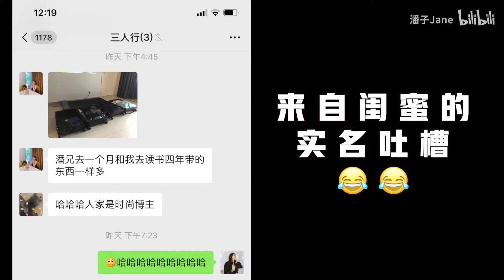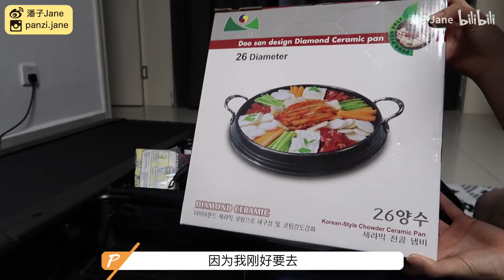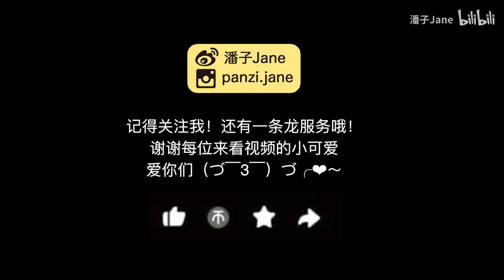去美国看老公 我的行李箱都有什么？？（被闺蜜吐槽行李比她留学四年的还多。。。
即将去美国生活一个月
给大家看看我都带什么行李去美国吧！